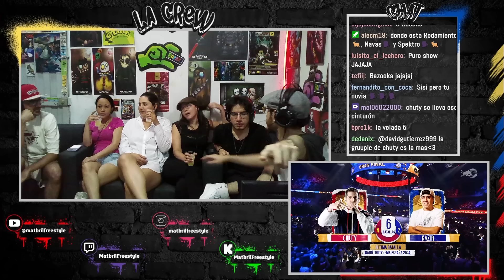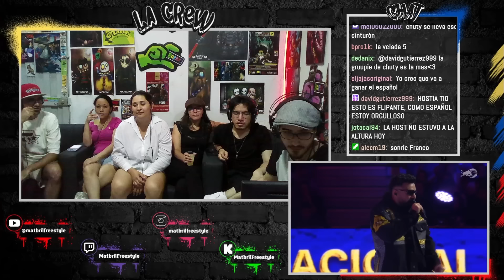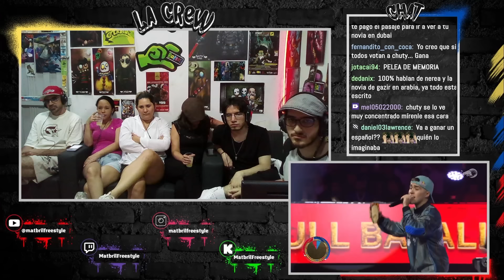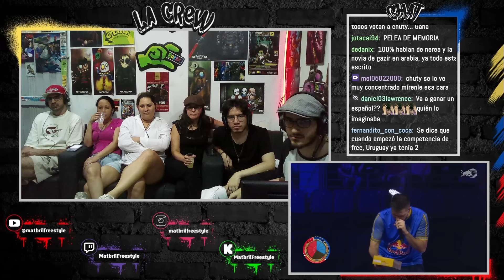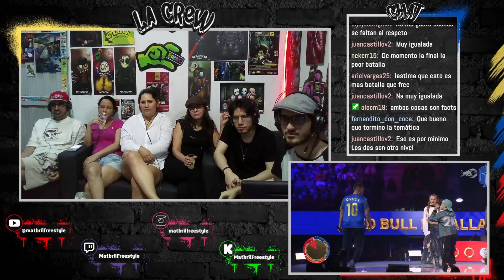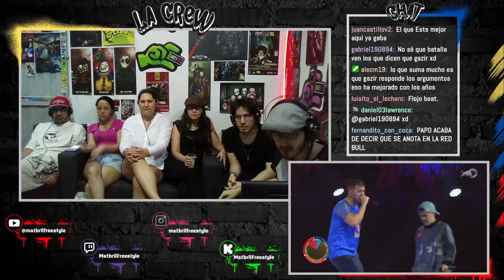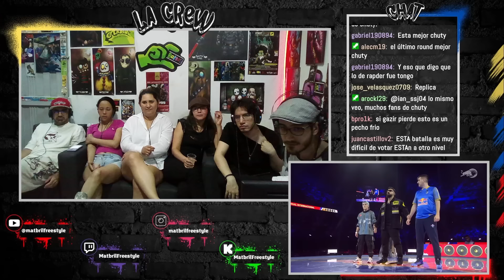🔴COLOMBIANOS REACCIONAN a CHUTY vs GAZIR - ¡LA POLEMICA DEL AÑO! [RED BULL INTERNACIONAL 2024]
Reacción en vivo de la batalla Chuty vs Gazir de la Red Bull Internacional 2024 en la que participaron: Chuty, Mecha, El Menor, Gazir, Stuart, Teorema, Valles T, Chang, Rapder, Potencia, Fat N, Exe, Airon, Katacrist, Adonysx y Aldahir en reemplazo de Exodo Lirical.